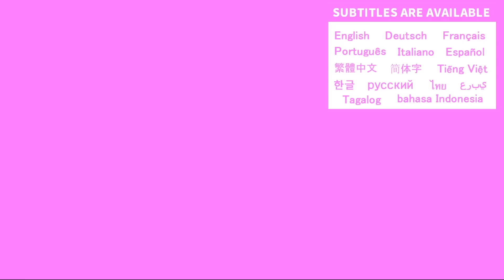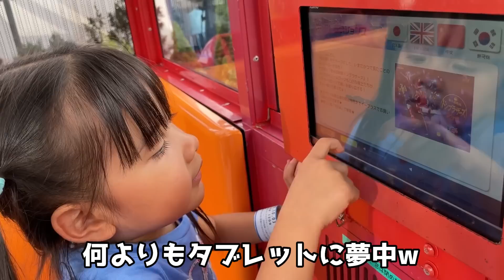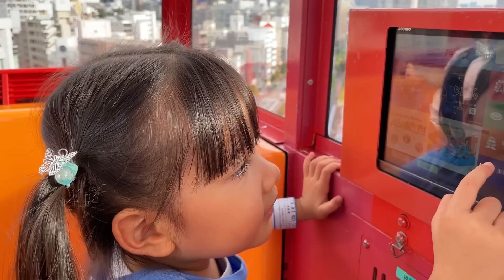ホテルビュッフェと初めての遊園地‼笑って泣いて大興奮のデビューになりました！【3歳と1歳の仲良し姉妹】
パパの誕生日に食べまくりのホテルステイを堪能した姉妹は、翌日もやっぱりホテルのビュッフェでの朝食を堪能してご機嫌に😊前日からずっと気になっていた、初めての遊園地に最高のコンディションでデビューすることが出来ました✨
予想外のリアクションで泣いてしまう事もありましたが、ニコニコ笑って大興奮の一日になりました😆
いっぱい食べる分、身長がもう少し伸びてくれればもっと乗れるアトラクションもあったんだけどなぁ🙄

【育児Vlog】

令和元年7月生まれの女の子と令和3年5月生まれの女の子の成長日記です😚